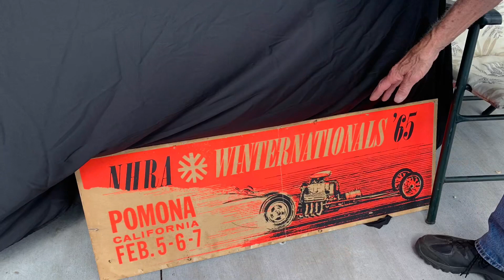Fallout Drags #7 2022 “Vintage Drag Racing” Rockfalls Raceway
Welcome to Hansens Speed Shop this time I head to Rockfalls raceway for the fallout drags one of my absolute favorite events every year it’s for  1967 and earlier period drag cars also a cacklefest car show & swap meet

Go check out the channel for more cool videos